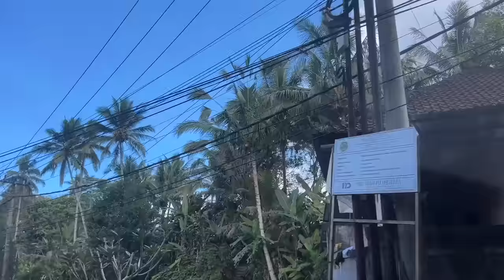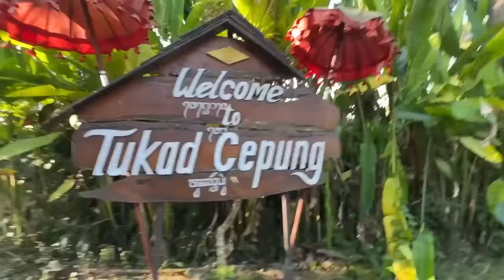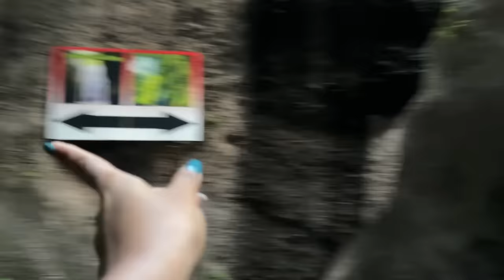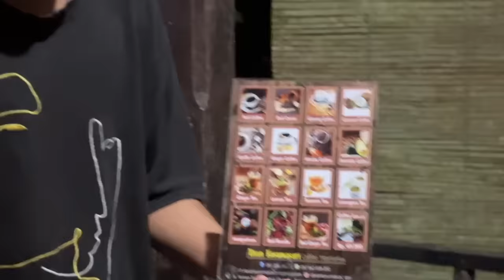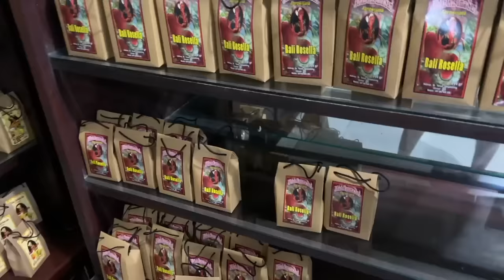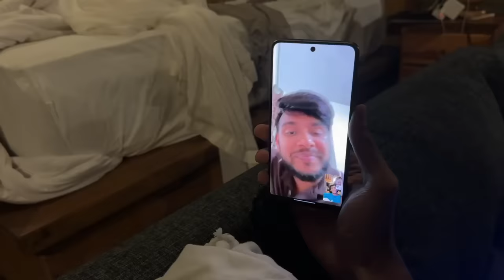We tried POOP COFFEE?? River Rafting & Waterfall Chasing in UBUD😍 Bali Vlog 2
Hey you!

🤍 PRODUCT LINKS:
Twirl around the world Dippin Beaded Bikini With Sarong Set

Thankyou to Airbnb for partnering with us on this beautiful stay! ✨

🤍REFERENCE:
Car driver in Bali

Dr. Sheths: SARAH20
Plum: SARAH15
Mars Cosmetics: SARAH
Limese Connect: SARAH10
Earth Rhythms: SARAHS
Suganda: SARAH
Eclat: SARAH20
YBP Cosmetics: SARAH10
Qurez: SARAH
Dot&Key: SARAH10
Carmesi: SARAH

XOXO -S